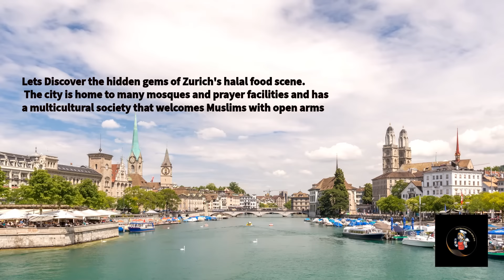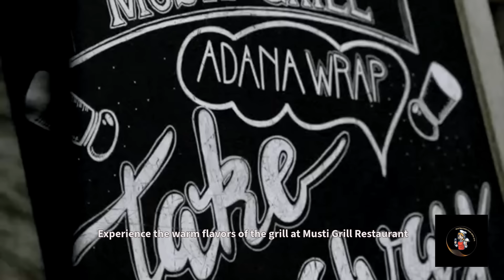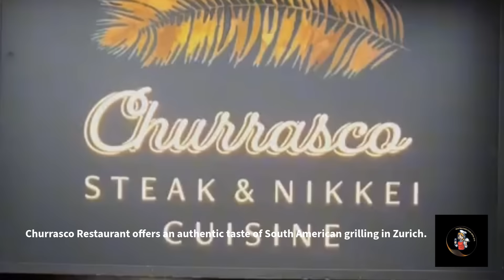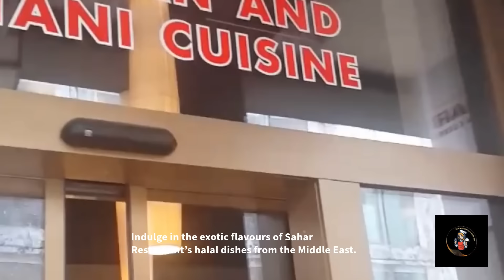Best Halal Food Restaurants Zurich-Switzerland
🍽️ Halal Food in Zurich: Best Restaurants to Try! 🌍

Discover the top halal restaurants in Zurich that cater to all your culinary cravings! Whether you're in the mood for Mediterranean, Middle Eastern, or South American flavors, we've got you covered. Join us as we explore the best spots in Zurich for a delicious halal meal. 🍴✨

📍 Featured Restaurants:

Mezze Restaurant – 🇲🇽 Authentic Mediterranean cuisine with shared plates full of flavor.
📌 Address: Brandstrasse 29, Schlieren, Zurich 8952

Musti Grill Restaurant – 🔥 Grilled halal kebabs and specialties cooked to perfection.
📌 Address: Saumackerstrasse 48, 8048 Zürich, Switzerland

Churrasco Restaurant – 🇧🇷 South American grilling with a halal twist.
📌 Address: Glockengasse 9, 8001 Zürich, Switzerland

Via Grill Restaurant – 🍖 Robust and succulent halal grilled dishes.
📌 Address: Zürichstrasse 54, 8910 Affoltern am Albis, Switzerland

Sahar Restaurant – 🕌 Exotic Middle Eastern dishes at affordable prices.
📌 Address: Richtipl. 3, 8304 Wallisellen, Switzerland

Altin Steakhouse – Ocakbasi – 🥩 Sumptuous steaks and kebabs over a traditional charcoal grill.
📌 Address: Oltnerstrasse 93, 4663 Aarburg, Switzerland

🌟 Don't forget to:
💬 Comment your favorite halal spot in Zurich

Let us know which restaurant you're excited to visit on your next trip to Zurich! ✈️